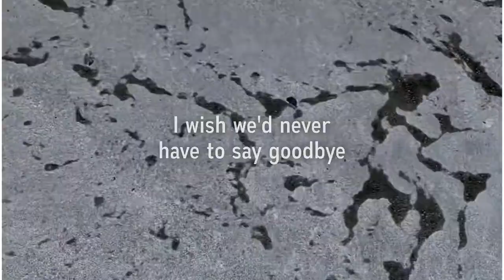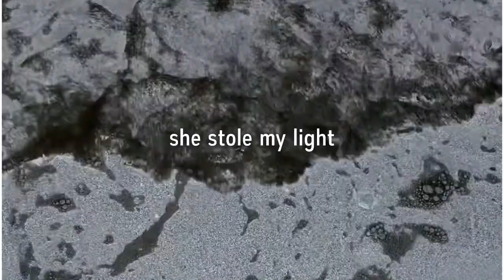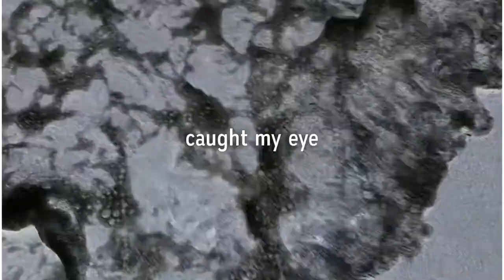Iain Howie - "Someone" Lyric Video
Official lyric video for "Someone" by Iain Howie.
From Reporting Fires (EP), released December 11th, 2020.
Filmed at Jericho Beach, Vancouver, BC (Pacific Ocean).